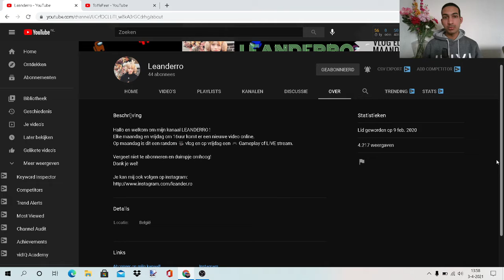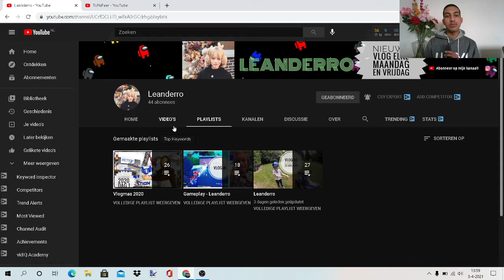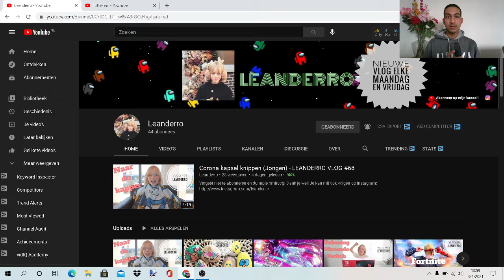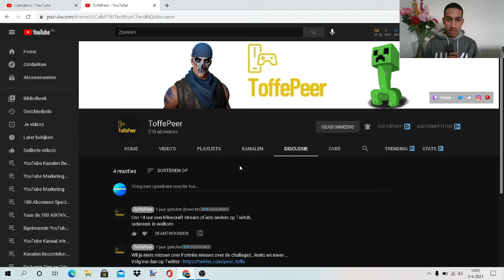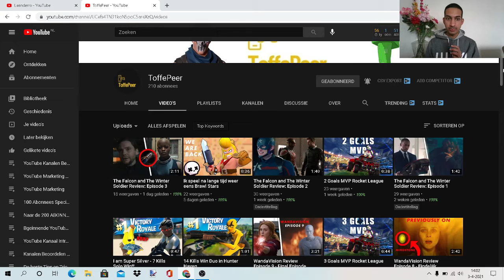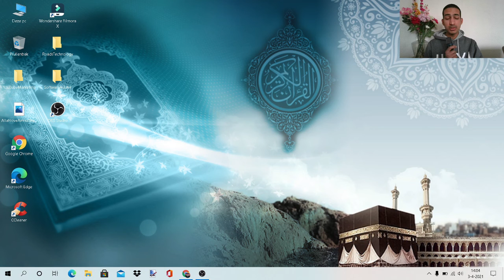YouTube Kanalen Beoordelen en YouTube Marketing!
Welkom op mijn YouTube kanaal. Mijn naam is Sheraaz, en ik ben van het AmisaSheraaz kanaal.  Ik ben 19 jaar oud. Op mijn kanaal ga ik beginnende YouTubers helpen om te groeien op YouTube, en ik ga jullie helpen om goed door te groeien op YouTube, zodat jou kanaal Goed Verloopt op YouTube Actieve Abonnees Vieuws.____________________

-YouTube Analystics
-Tips en Tricks
-YouTube Marketing
-YouTube Training

 ★Ik ga youtube vides Uploaden

YouTube Kanaal van mijn beste Broeder AbdeenTube Goede islam kennis

★Elke vrijdag  Kanalen Beoordelen!

 ★UploadSchema Elke vrijdag en Zaterdag 19:00!